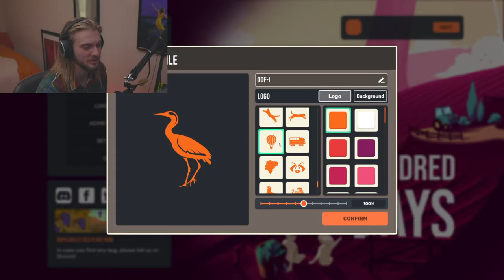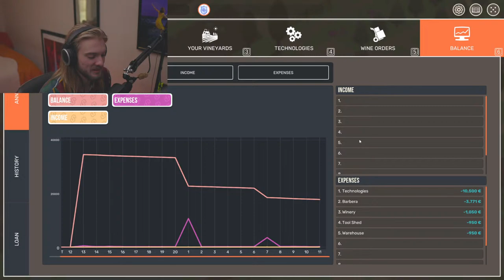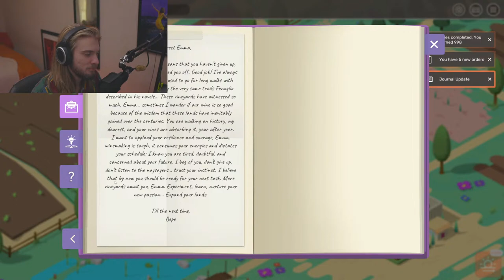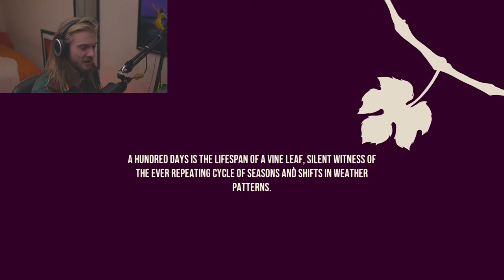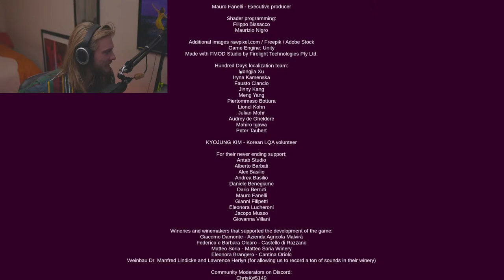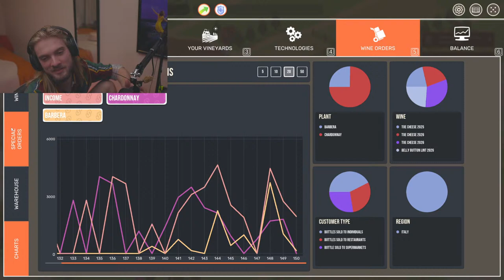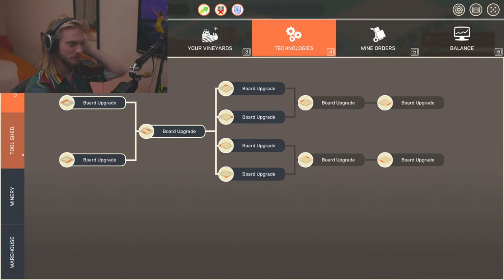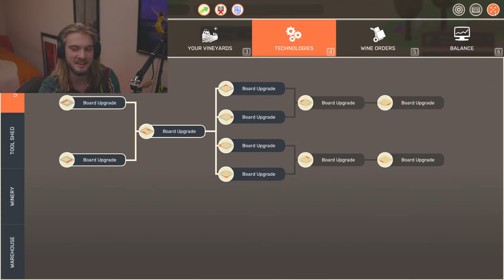I learn how to make wine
Today on the vineyard we learn how to make wine in 100 Days